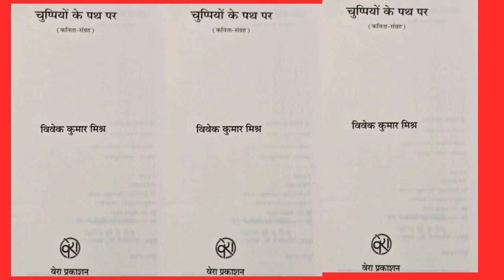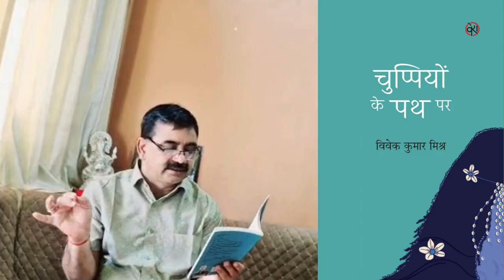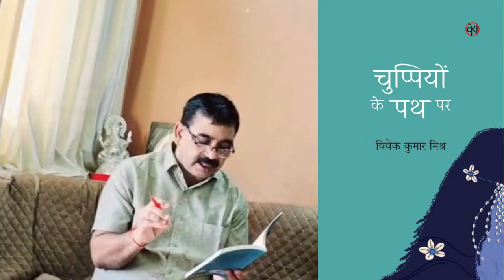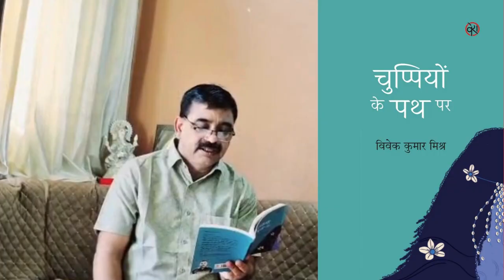विवेक कुमार मिश्र का कविता संग्रह “चुप्पियों के पथ पर”